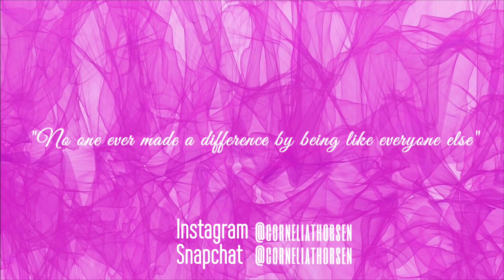Klipper Opp En MEGA STRESSBALL